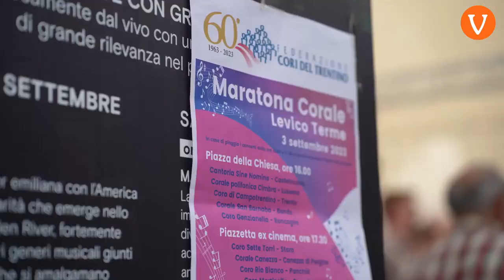Che bella la maratona corale a Levico Terme! (di Valeria Carati, video e montaggio Michele Mazzon)